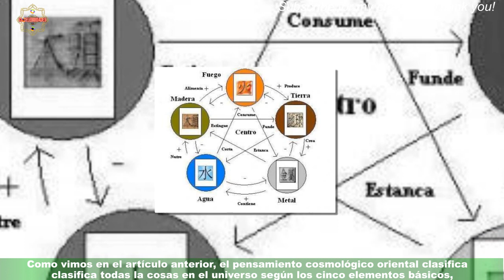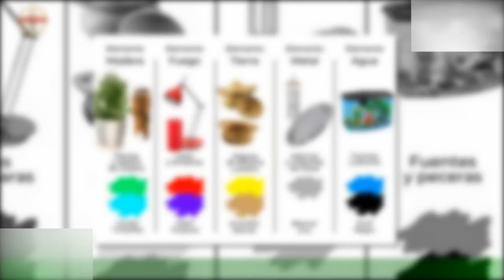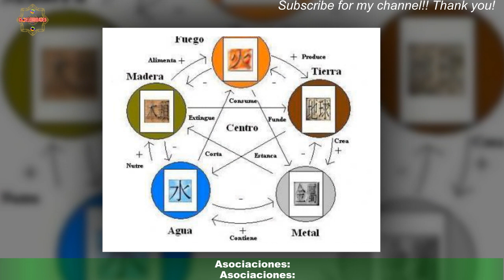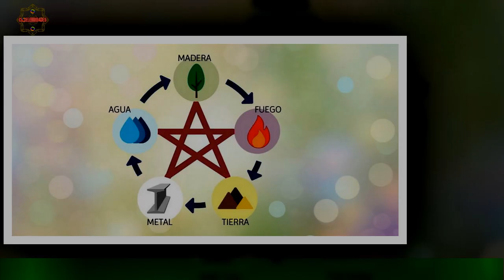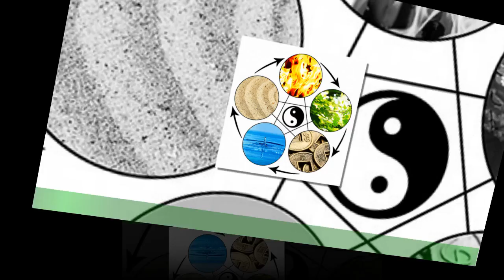¿Cuáles son los cinco elementos qué representan? | Feng Shui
Como vimos en el artículo anterior, el pensamiento cosmológico oriental clasifica todas la cosas en el universo según los cinco elementos básicos,que están relacionados con varios factores, colores, formas, que se combinan e interrelacionan.Recordemos que los cinco elementos son el agua, la madera, el fuego, la tierra y el metal.Celebridades y chismes
últimas noticias
noticias interesantes
NOTICIAS IMPORTANTES
últimas noticias
Noticias interesantes
NUEVO
NOTICIAS HOY
NOTICIAS HOY
NUEVO
NOTICIAS HOY
NOTICIAS DE HOY
NOTICIAS HOY
NOTICIAS
NOTICIAS HOY
NOTICIAS HOY
NUEVO
NOTICIAS HOY
NOTICIAS DIARIAS
NOTICIAS EN INGLÉS
NOTICIAS
NOTICIAS DE HOY
NUEVO
FOREX
Casinos online
Seguro
Alojamiento
Viaje
COMPAÑÍA DE SEGUROS
ALOJAMIENTO WEB
MEDIOS OGGI
PERIÓDICO HOY
Prensa diaria HOY
Prensa diaria